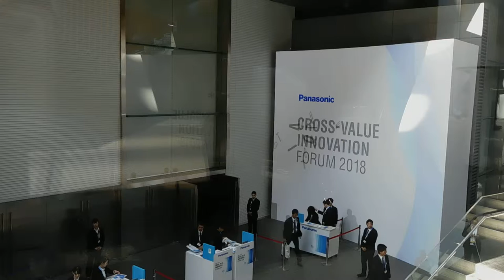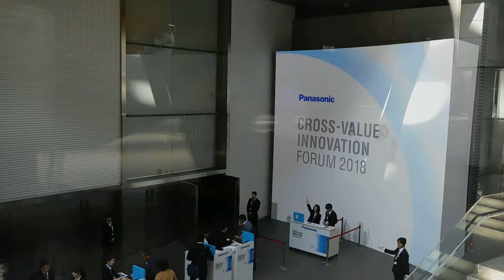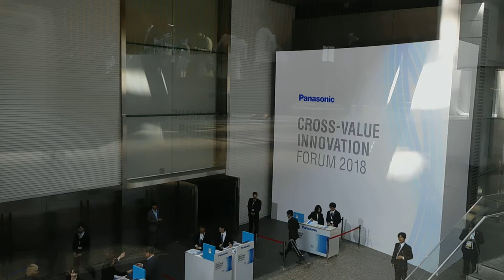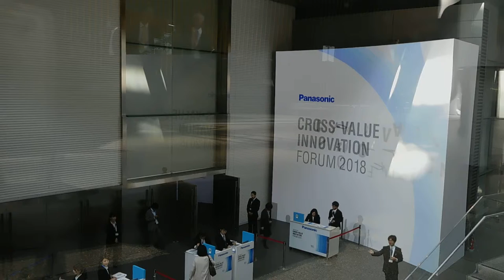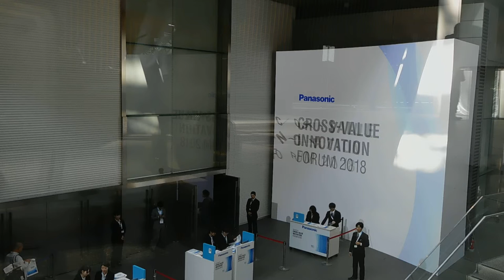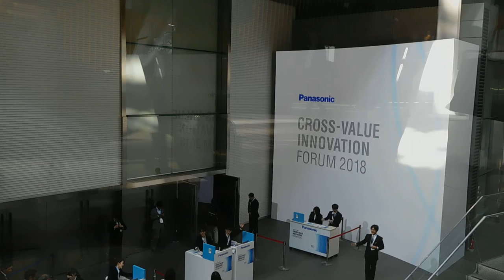DSCN8638東京国際フォーラム20181103展示会Panasonicクロスバリューイノベーションフォーラム 入り口 プロジェクションマッピング